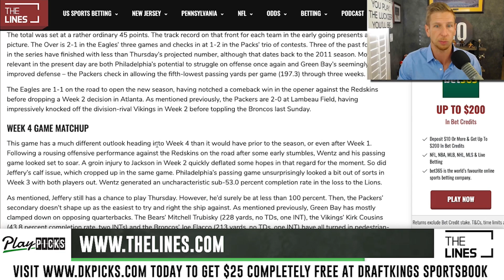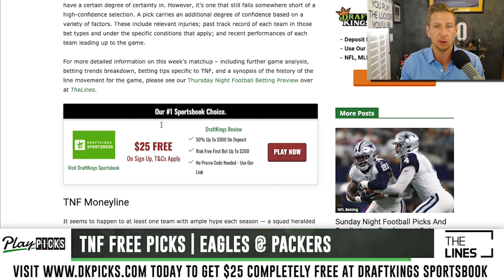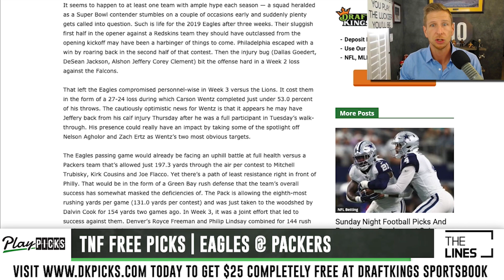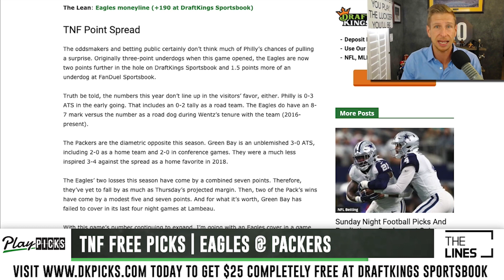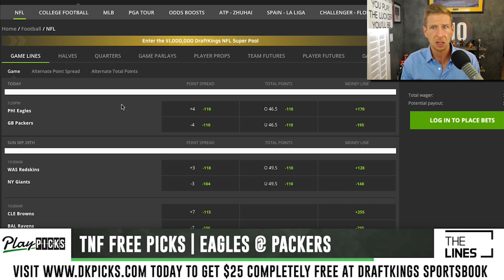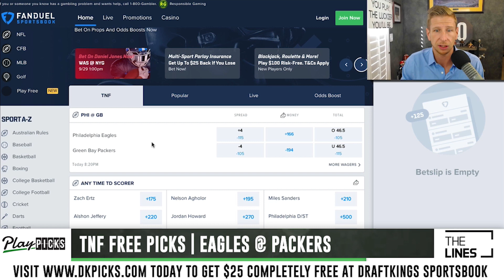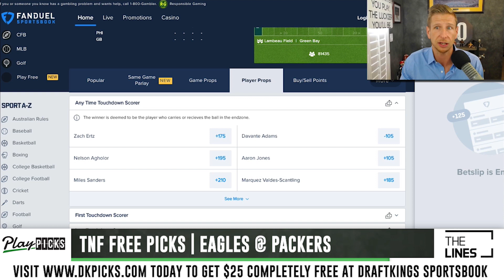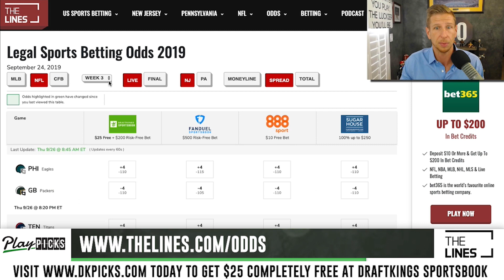Thursday Night Football NFL Week 4 - Eagles vs Packers | TNF Free Picks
Free Thursday Night Football betting picks and predictions for Philadelphia Eagles vs Green Bay Packers. We look at which sportsbook betting apps you can find the best odds TNF Week 4, break down the game between the Eagles and Packers with real analysis, and give our betting tips and predictions for the spread and total.